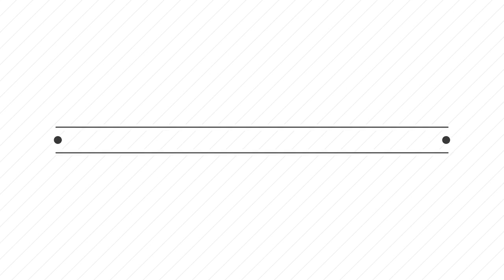Minimal Profile | After Effects Templates - Motion Array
Item details Minimal Profile is a smooth and simplistically animated After Effects template with a modern design, clean text animations and trendy transitioning effects. It's so easy to use, simply edit the text, drag and drop in your media and hit render. A short intro or opener to your corporate presentations, business slideshows, company broadcasts, conferences, promotions and events videos. Impress your audience with this fantastic-looking and elegantly animated AE template. No plugins required. After Effects CS5.5+ 1920x1080 (HD) No Plug-Ins Music Not Included: On My Way Home Can Be Downloaded Separately. After Effects CS5.5+ 1920x1080 (HD) No Plug-Ins

 Minimal,Profile,agungdarmawanas,After,Effects,CS5.5+,1920x1080,(HD),No,Plug-Ins,After,Effects,Templates